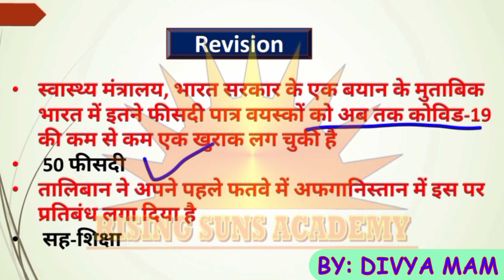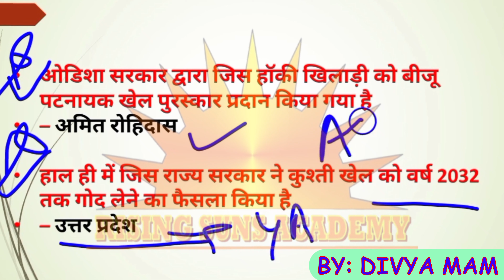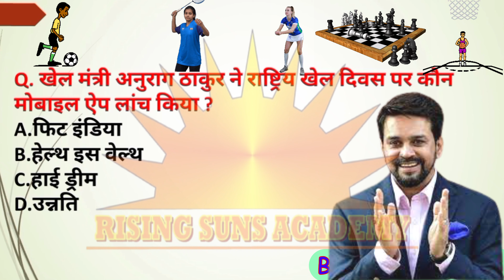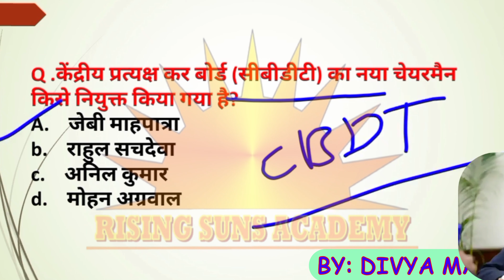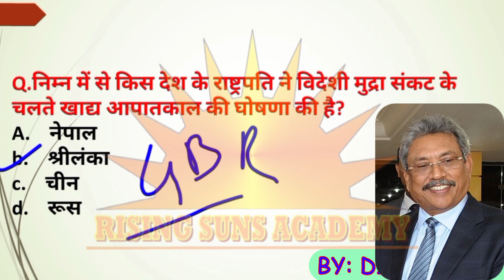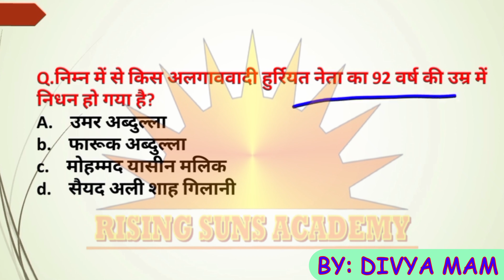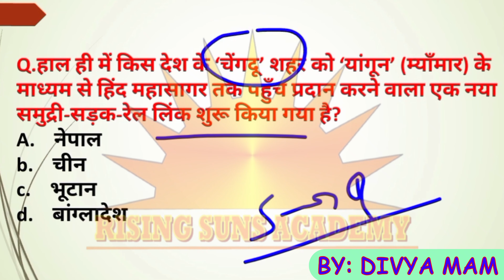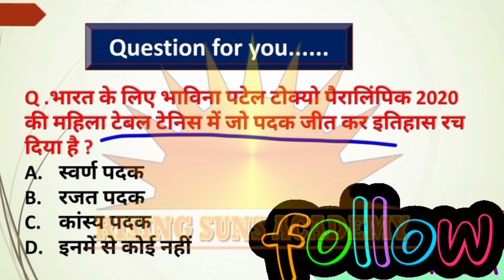CURRENT AFFAIRS 03 SEP 2021